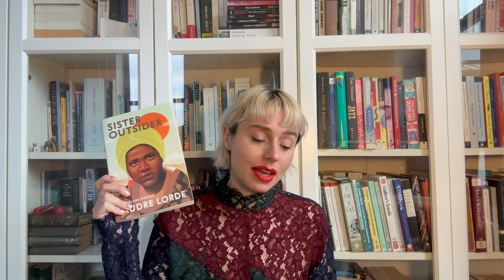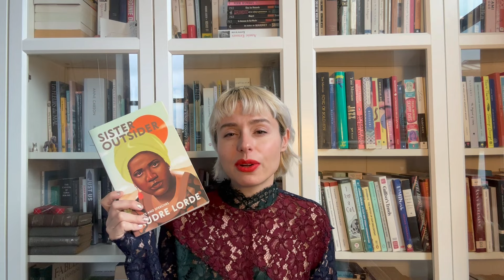Q&A: my favorite books & authors, reading in French, my music, academia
Get to know me a bit better! You asked me enough questions that I've decided to break up my answers into two parts. Here, I talk about books, authors, being French, my music career & my academic life. Come back for more about my life in New York, my style & general bits and bobs about me 🖤

People & books mentioned:
The Metamorphoses by Ovid (8 CE)
the poems of Catullus
Sister Outsider: Essays and Speeches by Audre Lorde (1984)
Katalin Street by Magda Szabó (trans. Len Rix) (1969)
Love by Toni Morrison (2003)
They Can't Kill Us Until They Kill Us by Hanif Abdurraqib (2017)
Death in Venice by Thomas Mann (1912)
Gustave Flaubert
Honoré de Balzac
Marcel Proust
Albert Camus
Simone de Beauvoir
Frantz Fanon
Jacques Derrida
Michel Foucault
Roland Barthes
Julia Kristeva
Apollonaire
Stéphane Mallarmé
Charles Baudelaire
Louise de Vilmorin
Marie Ndiaye
Chloé Delaume
Cécile Coulon
Léonora Miano